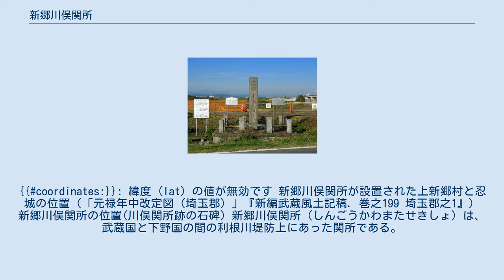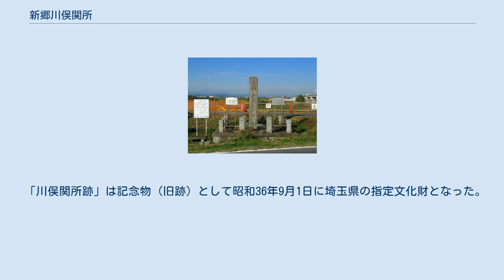新郷川俣関所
{{coordinates:}}: 緯度 (lat) の値が無効です 新郷川俣関所が設置された上新郷村と忍城の位置（「元禄年中改定図（埼玉郡）」『新編武蔵風土記稿. 巻之199 埼玉郡之1』） 新郷川俣関所の位置(川俣関所跡の石碑) 新郷川俣関所（しんごうかわまたせきしょ）は、武蔵国と下野国の間の利根川堤防上にあった関所である。
利根川を越して日光へ通じる日光脇往還にある。
現在の埼玉県側が羽生市上新郷、群馬県側が邑楽郡明和村に相当する。
新郷川俣関所廃止後、跡地は、利根川改修により河底に位置する。
「川俣関所碑」及び新郷川俣関所関連の古文書である「川俣関所関係古文書及び関係用具」は埼玉県の文化財に指定されている。
 新郷川俣関所は、江戸時代に武蔵国埼玉郡上新郷村と下野国邑楽郡川俣の間の利根川堤防上にあった関所である。
中山道熊谷から、忍、川俣にて利根川を渡り、館林、足利、日光への道筋にあり、利根川を越して日光へ通じる日光脇往還（別称、日光裏街道）、利根川筋では江戸から36里で毎月6回の定期便があった。
別称には、川俣関所・別所関がある。
 関所の管理は慶長15年（1610年）大河内金兵衛、寛永19年（1642年）に忍藩主阿部忠秋となった。
文政6年（1823年）松平忠堯となり、明治2年に廃関となった。
関番士は四人であり、今橋元左衛門、大藤太郎右衛門・佐藤兵衛・石川勘左衛門の四家であった。
忍藩には船奉行など役人が定められており、一方代官伊奈氏の管轄に川役がいた。
 新郷川俣関所は、利根川筋の渡し場を拠点とした関所の一つで、元和2年（1616年）、徳川家康の死後に、関東河川の定船場（松戸・市川・川俣・房川渡他、16ヶ所）に定め掟書がだされた。
利根川筋の定船場を拠点とした関所には、房川渡中田関所、金町松戸関所、小岩市川関所がありこれらは江戸幕府により管理されていたが、新郷川俣関所は忍藩主により管理されていた。
 新郷川俣関所の検閲は、他の関所同様に入鉄炮出女の検閲の他、水上往来の監視が行われていた。
 現在、関所は明治2年に廃止された。
関所跡地は、利根川改修に伴い河床となっている。
新郷川俣関所関連の文化財には、「川俣関跡」が記念物（旧跡）として昭和36年9月1日に、「川俣関所関係古文書及び関係用具」一括は有形文化財（古文書）として昭和33年3月20日に埼玉県指定文化財となった。
 利根川・江戸川筋の関所配置 新郷川俣関所は利根川の渡し場を拠点に築いたものであった。
 「御触書寛保集成」によると、幕府は、元和2年（1616年）8月に船渡定を制定した。
利根川筋は、川俣を含む16ヶ所の定船場を定め、定船場以外で、夜船通行を原則禁止とし、定船場の渡船は女・鉄炮・不信者の通行に厳しい制限を加えたという 下流にあった利根川の房川渡場に置かれた房川渡中田関所、水戸街道の江戸川の渡し場に置かれた金町松戸関所、その下流の小岩市川関所と同様にその通過を取り締まった。
 房川渡中田、金町松戸、小岩市川を管理したのは幕府で代官伊奈氏の支配に属していたが、新郷川俣は忍藩主阿部氏であった。
 新郷川俣関所は、「日光社参の時に尾張・紀伊・水戸の御三家が往来する関所であった」。
 「諸国御関所書付」によると、金町松戸関所は、房川渡中田関所、小岩市川関所、小仏関所、新郷川俣関所に並び重要な関所とされている。
 諸国御関所書付 此印〇重キ御関所 此印△軽キ御関所 　武州葛飾郡 〇一　房川渡中田　御料 〇一　金町松戸　　御料 〇一　小岩市川　　同 　同多摩郡 〇一　小仏　　　　同 　同国埼玉郡 〇一　新郷川俣　阿部能登守 　　　右五ヶ所の分、女共儀は、五留守居証文を以て通る — 「諸国御関所書付」、大島（1991）67-68頁所収 慶長15年（1610年）関東村方の奉行大河内金兵衛が管理なった。
寛永19年（1642年）には阿部忠秋になった。
新郷川俣関所は利根川の水害を受けており、寛保2年（1742年）には利根川満水により関所が流され、寛保3年10月18日新規立替できなかったその後、文政6年（1823年）には松平忠堯の支配となった。
そして明治2年に廃関となった。
新郷川俣関所の番士は、今橋元左衛門、大藤太郎右衛門・佐藤兵衛・石川勘左衛門の四家であった。
また、忍城主より馬廻り役2人足軽5人ずつ加番出張されていた。